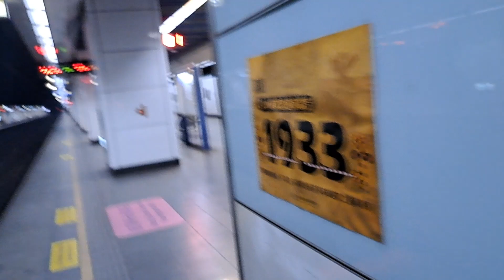415次新左營開往樹林的EMU3000型十二輛編組EMU3019皮蛋豆腐騰雲號綠色帶新城際自強號列車，8711B次竹南發車試運轉七堵的觀光特仕版EMU3025皮蛋豆腐騰雲號四色彩色新城際自強號列車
112/1/6松山站14:00分拍攝415次新左營發車經由花東線開往樹林的EMU3000型十二輛編組EMU3019皮蛋豆腐騰雲號綠色帶新城際自強號列車，8711B次竹南發車經由西部幹線試運轉七堵的觀光特仕版EMU3025皮蛋豆腐騰雲號四色彩色新城際自強號列車